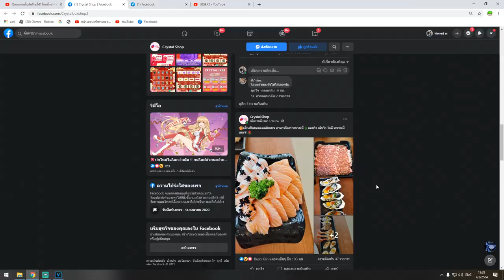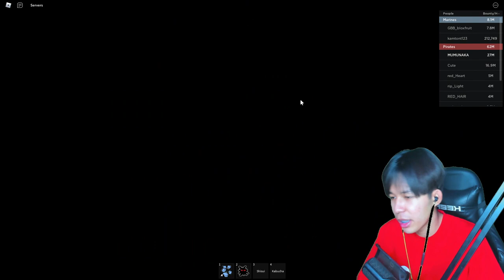Blox Fruits : วินาทีขึ้น 27 ล้านเเต่โดนด่า ว่าดังเเล้วไม่มีมารยาทอย่าดัง! T^T